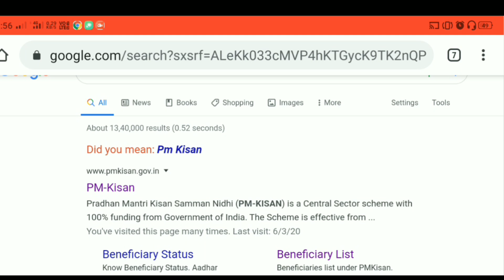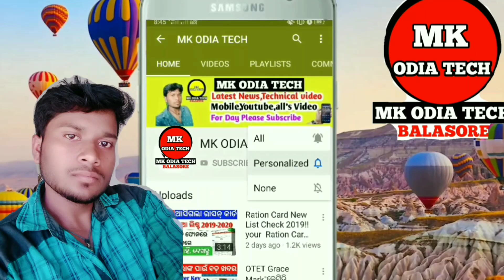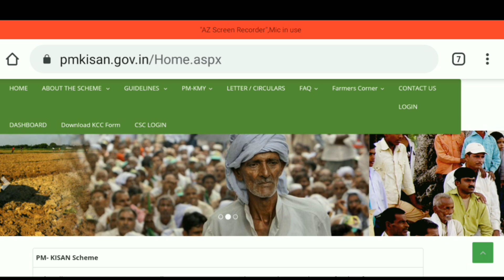pm kisan sanmman nidhi yojana1st,2nd 3rd List money credit ll your bank account full details